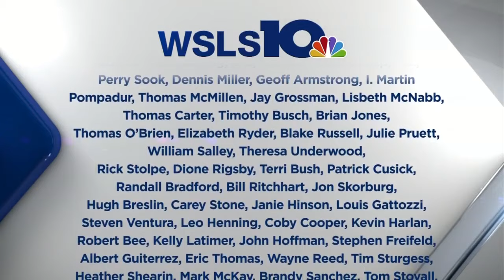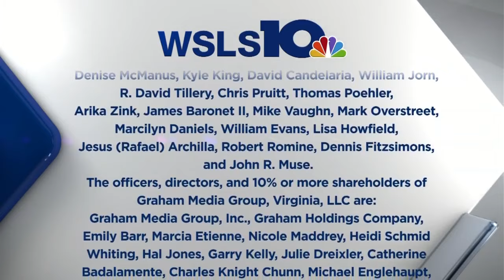FCC Notice, June 27, 2016